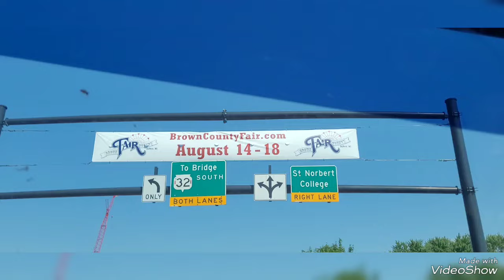VENIA EN LOCACION FILMANDO🎬🎥...CUANDO DEREPENTE PASO ESTO !😬🤷‍♂️